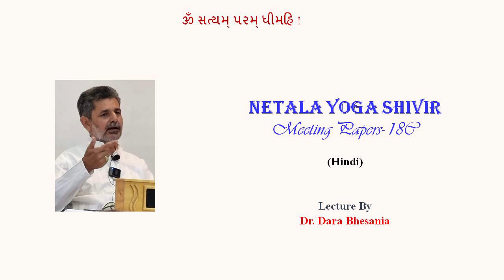DISCOURSES-1, MEETING PAPERS- 18C.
"The Self, Ishwara, Gurudeva, always speak very softly, a mere whisper and only when this internal noise is reduced it is possible to catch a word here. " Shri Tavaria ji